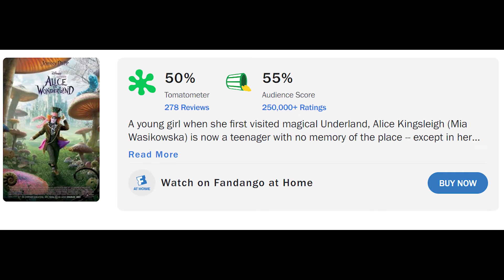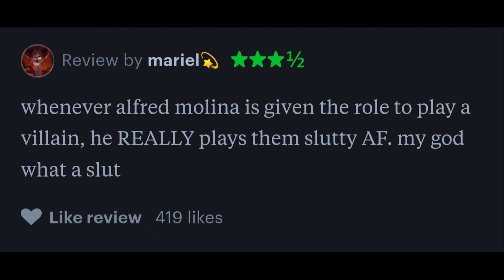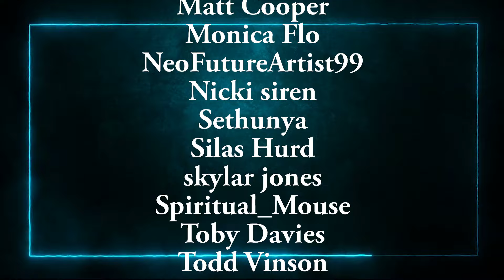The Sorcerer's Apprentice(2010) - The one we all forgot about!